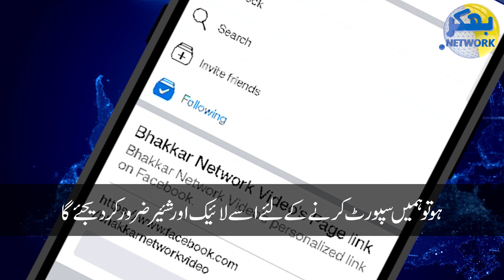چین کی لڑکیاں !!! چینی حکومت جوان لڑکیوں کو وظیفہ دینے پر کیوں مجبور ہے چین کے متعلق دس حیرت انگیز